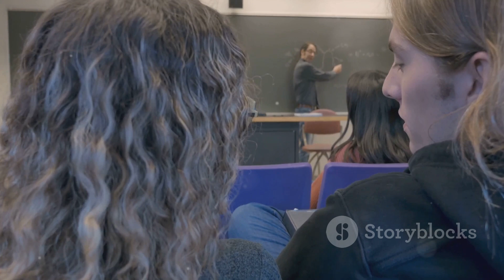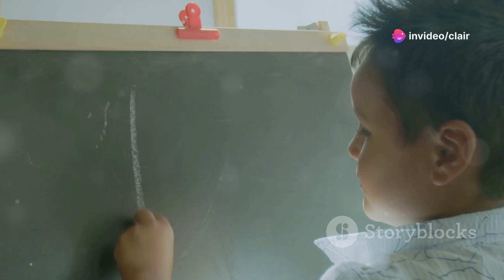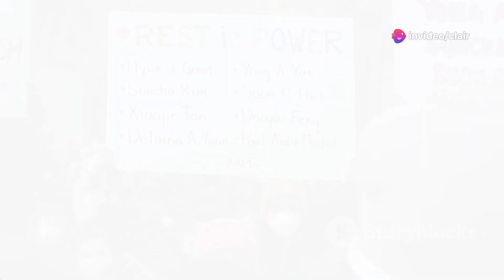Educide The Dark Art of Dehumanization